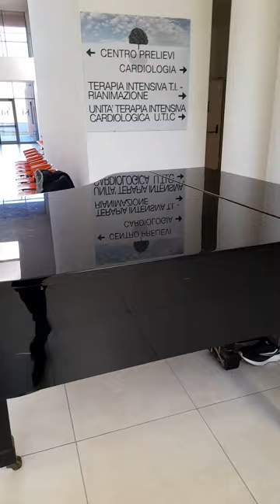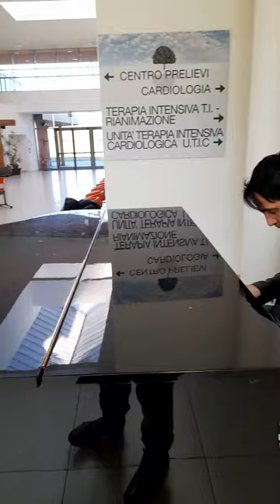Giuaeppe Puglisi - Titanic (suonato con pianoforte a coda)